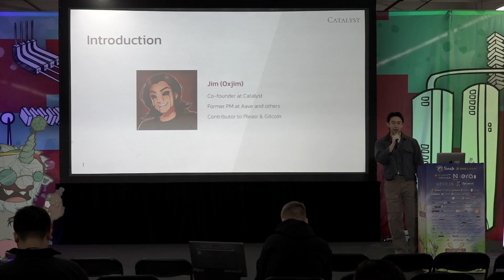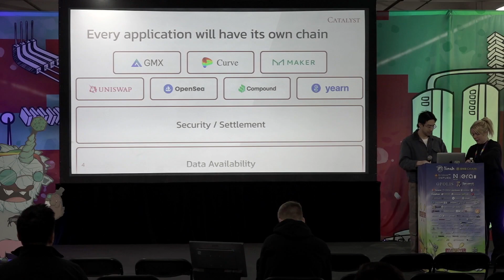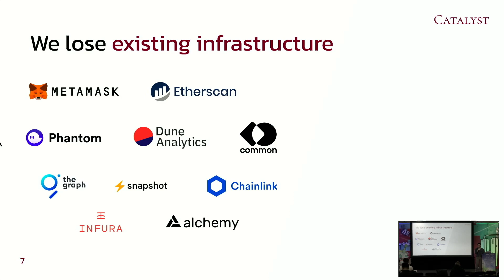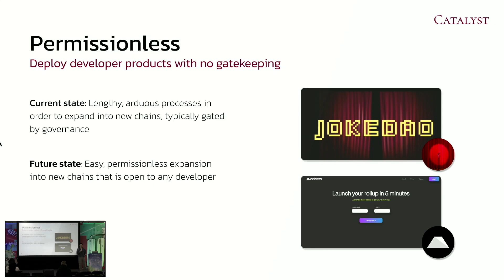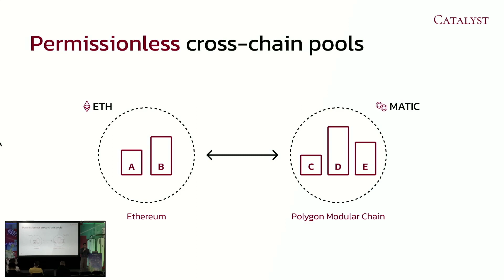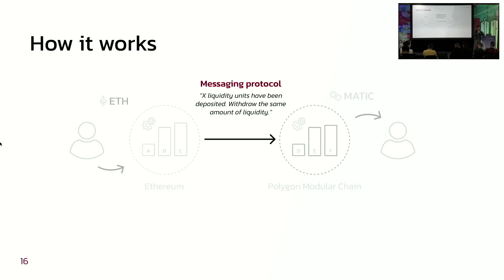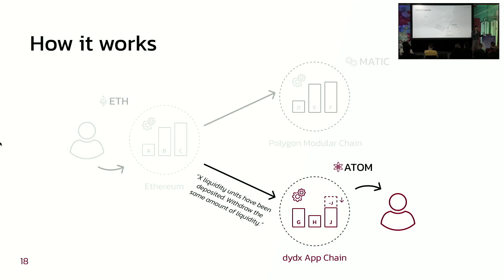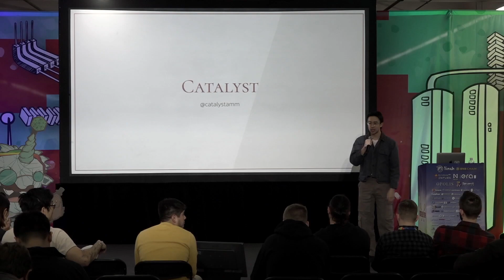Permissionlessly Connecting the Modular Future with Jim Chang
The modular blockchain thesis allows for the lightweight, programmatic creation of blockchains. The future of crypto will be “hyper-chain” where every application protocol will have its own application-specific modular environment—whether it be an app-chain or an app-rollup. The missing piece to this modular future is liquidity. To date, no modular blockchain solution has solved the issue of connecting liquidity from one modular instance to another. It's a major deterrent to the vision of a modular future with millions of application-specific environments.

This hyper-chain world must converge on one simple, sustainable, and secure liquidity layer that connects all these disparate environments together permissionlessly. Every new application-specific environment will have automatic liquidity connected to other environments through a brand new primitive called Catalyst.

Jim Chang
Co-Founder
Catalyst
Jim is the co-founder of Catalyst, the cross-chain DEX for the modular future. He's also a member of PleasrDAO. Before then, he was the Head of Experiments at Aave Companies.